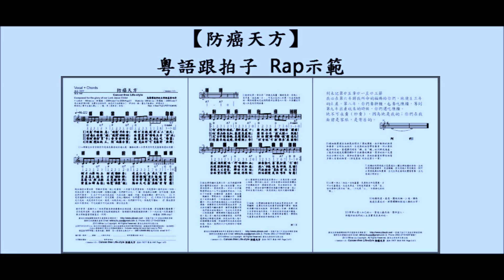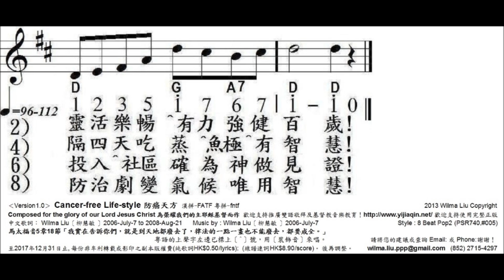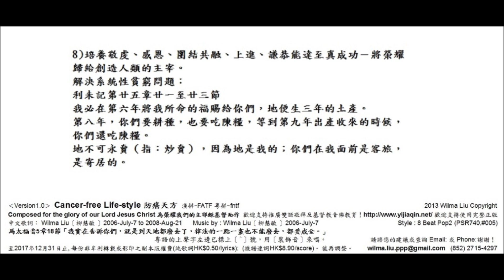防癌天方 V1, 粵語Rap, Cancer free Life style, 123125, 柳慧敏曲詞, 一家親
Cancer-free Life-style
馬太福音5章18節「我實在告訴你們，就是到天地都廢去了，律法的一點一畫也不能廢去，都要成全。」　中文歌詞：Wilma Liu〔柳慧敏 〕 2006-July-7 to 2008-Aug-21
路加福音四章四節　耶穌回答說：經上記著說：人活著不是單靠食物，乃是靠神口裡所出的一切話。
利未記第十章3.凡蹄分兩瓣、倒嚼的走獸，你們都可以吃。 7.豬─因為蹄分兩瓣，卻不倒嚼，就與你們不潔淨。　9.水中可吃的乃是這些：凡在水裡、海裡、河裡、有翅有鱗的，都可以吃。　21.只是有翅膀用四足爬行的物中，有足有腿，在地上蹦跳的，你們還可以吃。　42.凡用肚子行走的和用足行走的，或是有許多足的，就是一切爬在地上的，你們都不可吃，因為是可憎的。　47.要把潔淨的和不潔淨的，可吃的與不可吃的活物，都分別出來。
C Major, D Major, Tempo=96-112, Style : 8 Beat Pop2 (PSR740,#005)

創作背景：感謝天父！給我掌握進食排毒餐的各項益處，甚至能少開冷氣機、節省醫藥及醫療費！求你使用這歌，使全國所有家庭都健康起來，每個國民都輕鬆健康快樂！下一代比這一代更健康！ －柳慧敏 2006-July-7

翻印量－歌詞：____線譜：____日期及用途 : ______________
使用團體或個人姓名 :______________
日間聯絡電話 : _______________
使用者地址 : _____________________
‹Version 1.0›  Cancer-free Life-style 智慧防癌生活式 漢拼-ZWFASHS 粵拼-jwfn